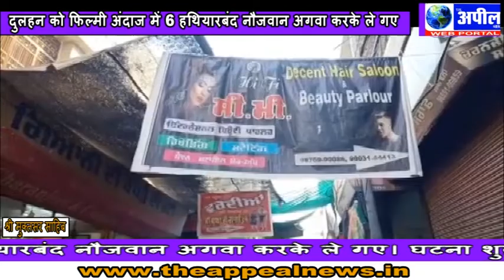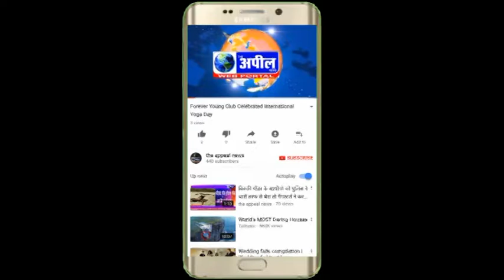दुलहन को फिल्मी अंदाज में 6 हथियारबंद नौजवान अगवा करके ले गए | The Appeal News Paper